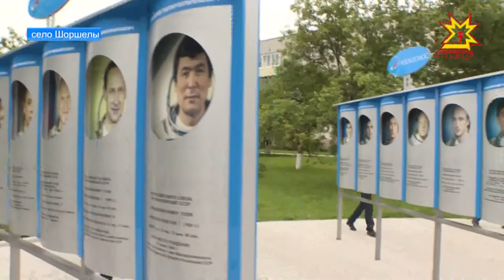В республике отметили знаменательную дату — исполнилось 88 лет со дня рождения чувашского сокола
Торжественный митинг прошёл в селе Шоршелы. Вспомнить дважды Героя Советского Союза  приехали его родственники и друзья.